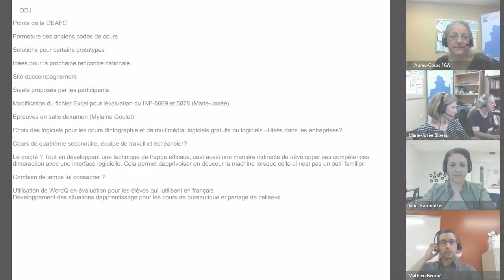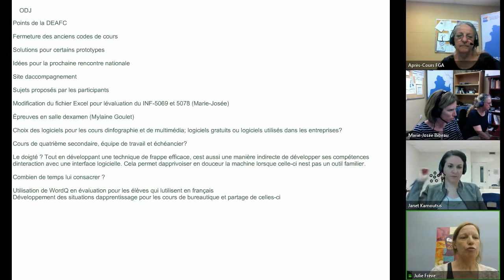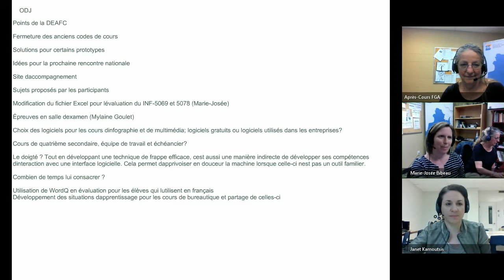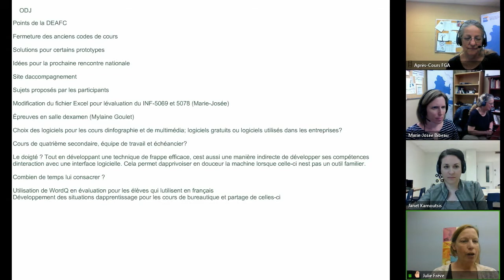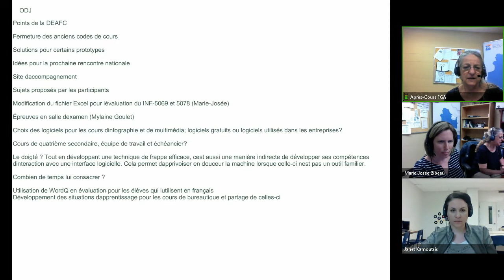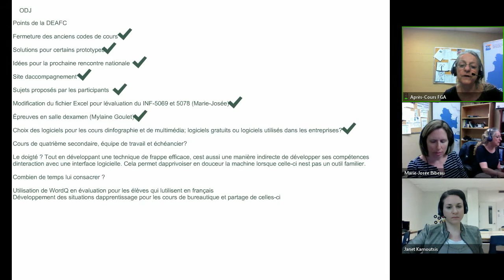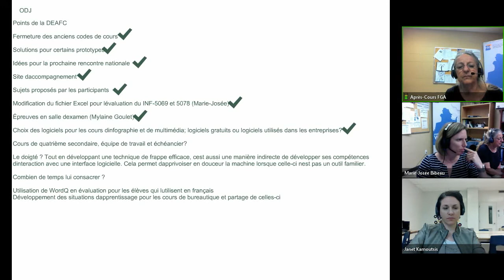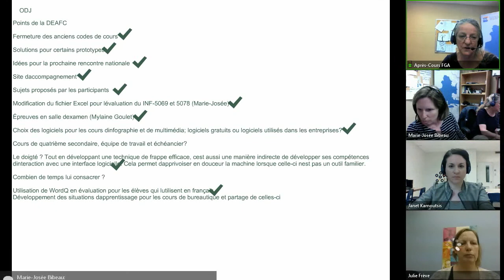Communauté informatique, 15 mai 2018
Rencontre de la communauté du 15 mai 2018 dans le cadre des Après-cours FGA. Voir l'article complet sur le blogue